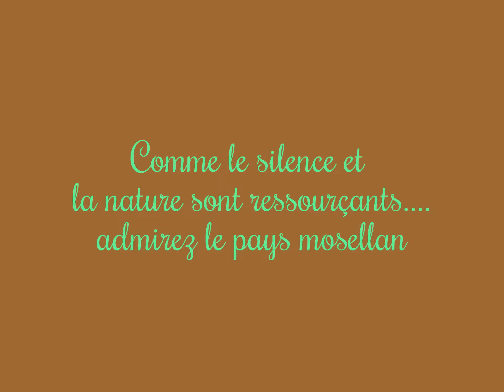Budling (Moselle) Balade bucolique